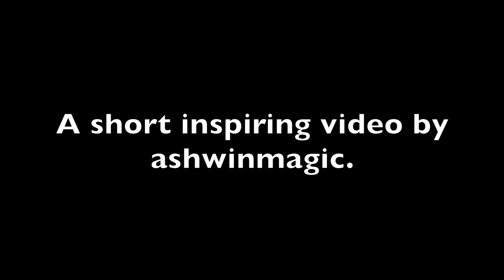Hope~A short inspiring video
Hey guys! Check out the latest video above! The video is about hope and how we should never lose it. Hope is a beautiful! Thanks